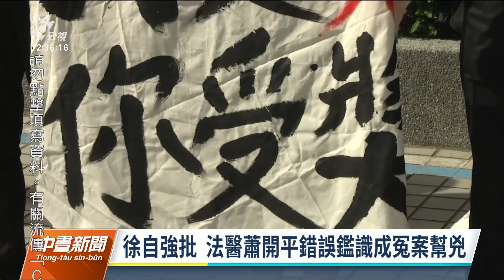退休法醫獲表揚 民間司改會抗議籲撤獎｜20221111 公視中晝新聞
已經退休的法醫蕭開平等人，之前得到法務部頒獎，不過民間司改會今天前去法務部表達抗議，質疑蕭開平過去多次做出錯誤的刑事鑑定，要求法務部撤獎。